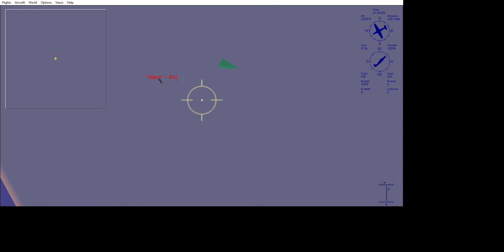Microsoft Combat Flight Simulator - Wolf In Sheep's Clothings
CFS1 utilized a new flight sim engine when it was released in 1998, with superior graphics. The graphics and game engine were actually a preview of Microsoft Flight Simulator 2000 (FS2000), and NOT Flight Simulator 98(FS98) as many believed. Combat Flight Simulator could incorporate scenery from either Microsoft Flight Simulator 98 or 3rd party scenery and also numerous 3rd party developed add ons were created. The CFS1 ground scenery was very limited and used .BMP files for the entire ground so many designers expanded this game with Freeware to encompass: World flight; Hundreds of Flyable Aircraft; Varried flight utilities; and many other additional files and upgrades for this game. Several websites are devoted to the free distribution of these add-ons. Internet play is also very possible with only a dial-up connection.